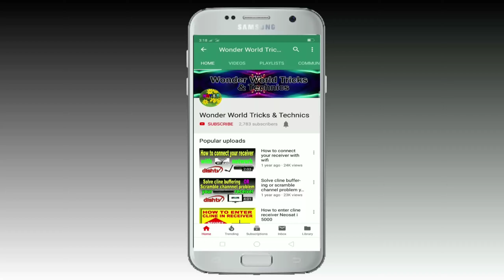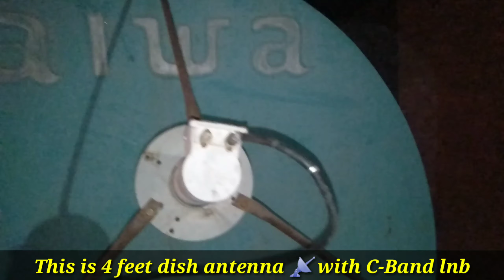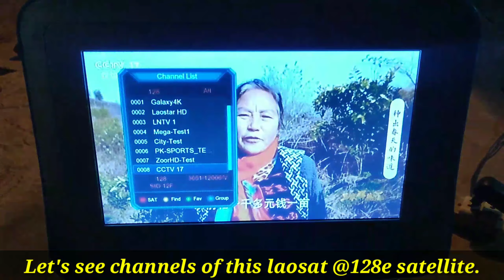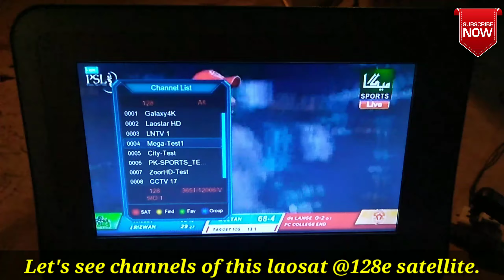Mega Sports & other channels add on a new satellite (میگا اسپورٹس کے ساتھ اور بھی فری چینلز دیکھیے)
This video is about Mega Sports channel. You can receive this channel on 4 feet dish antenna in all Pakistan. All information about this channel & some other free channels in this video. So, don't forget watch this video. Thanks